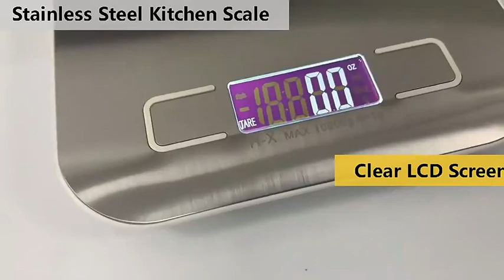nutritional calculator diet weighing scales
If you are running a restaurant, you know how important it is to get all the details correct. Right down to the last gram. That’s why you need to have an accurate kitchen weighing machine in your kitchen with a goal to measure different ingredients accurately. Indeed, even a little slip up can result in badly cooked food and will affect your reputation.
When buying a kitchen weighing scale, do consider certain variables like accuracy, size, capacity and a few others. Go ahead and purchase the best quality Kitchen Weighing Scales from Accurate Weighing Scales website now!

Thank you for allowing Accurate Weighing Scales (U) Ltd the privilege to serve you in advance.